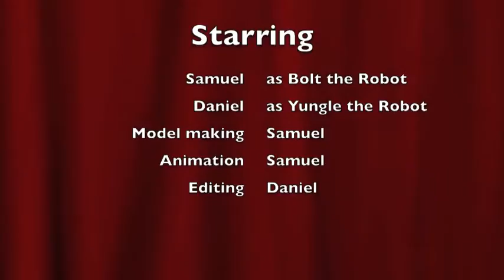Robot Duel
lego robot animation